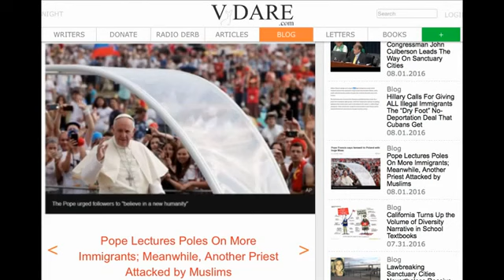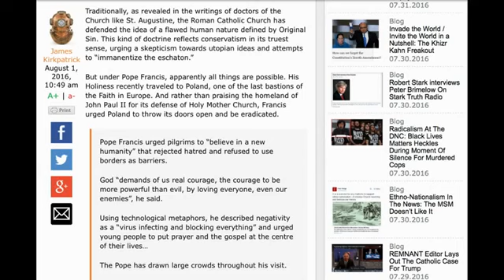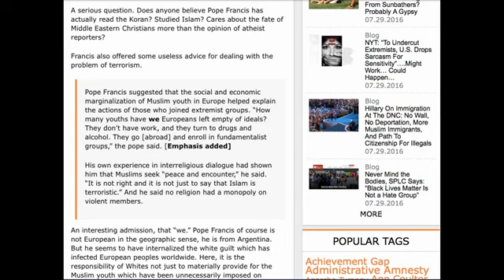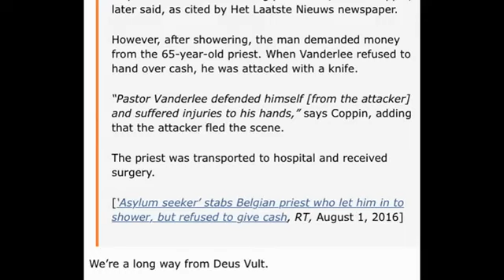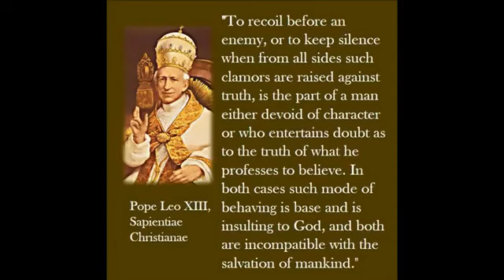Antipope Francis: Insane or Evil?